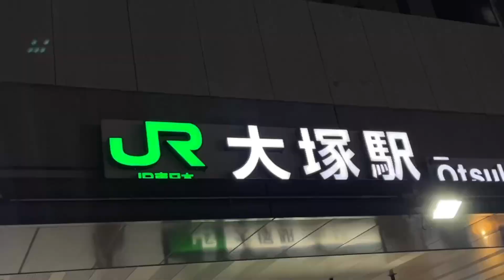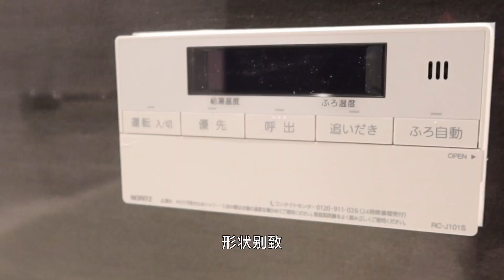在日华人都想住的山手线公寓？池袋一站地 大塚3分钟三居室公寓room tour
大家好  今天给大家带来一套交通超方便的山手线，大塚车站走路3分钟的公寓。大塚车站距离咱们最熟悉的东京新中华街池袋只有1站地，距离新宿车站5站地，从交通位置上就完胜了。不管是通勤上学，自住或投资都是不错的地段，一起来看看房子里面长什么样吧。

➤ 物件信息

物件名称：センシア山手大塚808
物件住所：東京都豊島区北大塚2-31-5
物件价格：9999万円(税込)→9688万円(税込)
建物面積：84.66m（約25.60坪）
間取り    ：3LDK+S

➤ 联系我们

微信：seven19870717
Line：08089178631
地址：東京都千代田区神田北乗物町1−1イトーピア神田共同ビル4階

➤ 关于平安不动产

　　我们是位于东京都神田车站的一家综合性房地产公司。提供专业的房产买卖出租，商业地产和收益性房产的咨询，房地产开发、翻新转售及房屋托管服务。

➤ 宅建业免许：东京都知事(2)第97192号。公司数十位资深房产投资顾问竭诚为您服务。